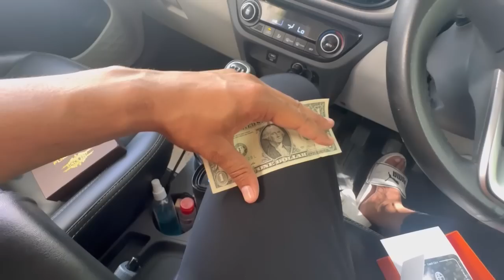Big Project soon with @SinggaMusicOfficial bhai 😍💯